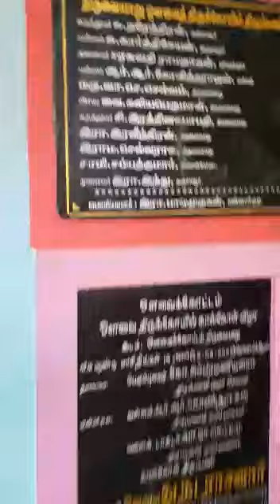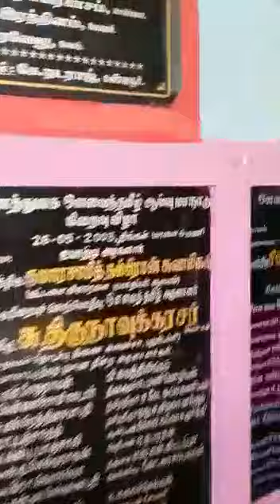9443165504 - கல்விவளம் பெற வேண்டுமா? அவ்வையார் அபிஷேகம் பாருங்க! (திருவையாறு அவ்வையார் திருக்கோவில்)